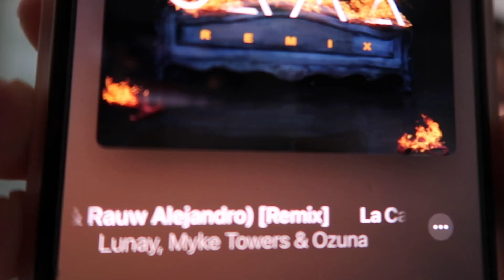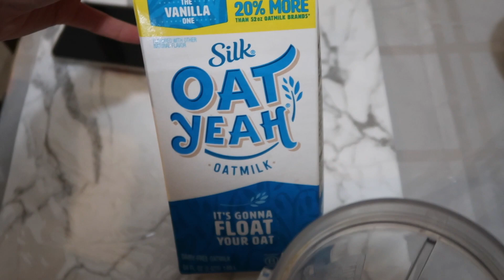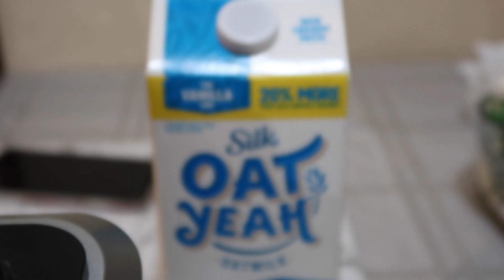DAY IN MY LIFE *quarantine edition* | press on nails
Hi babes! thank you so so so much for watching my first vlog (quarantine edition). This is just a bit of what I do at home to keep myself occupied. I get ready for the day, I do my makeup, and I put on some press on nails.

If you like my hoodie, go follow @official.truones on Instagram!

Make sure to follow me on all social media platforms where I constantly post during the day!